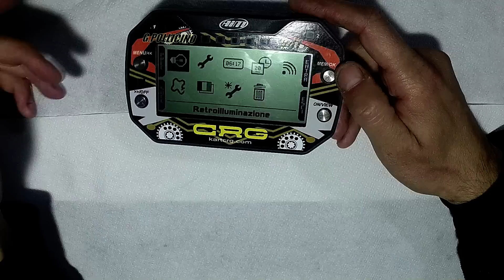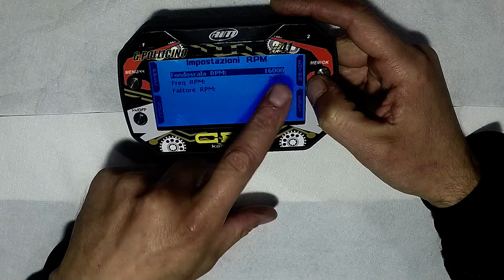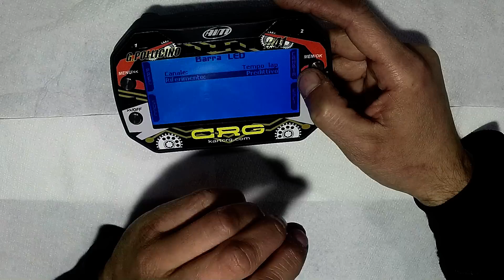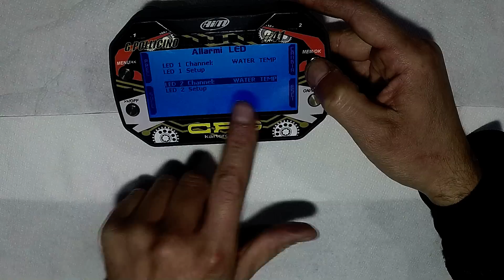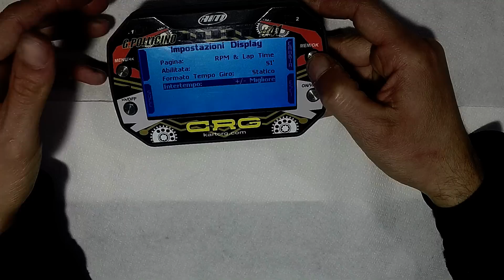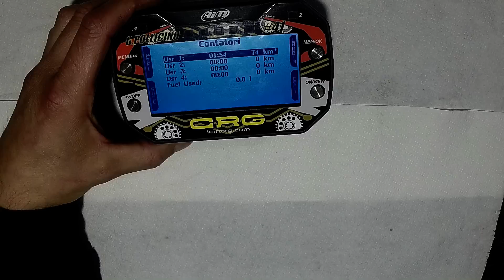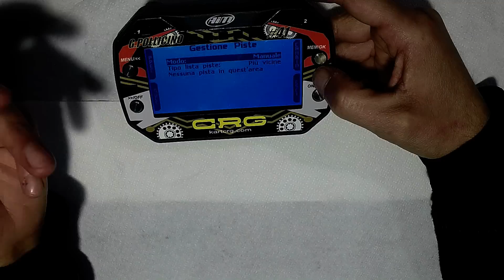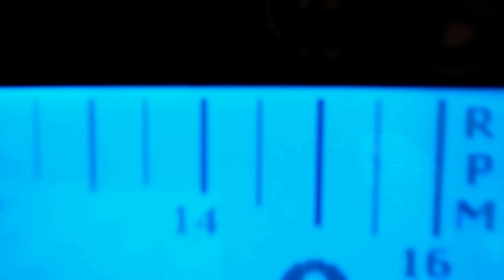Vlog #3 Tutorial Mychron 5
Un video tutorial sul AIM MYCHRON 5, strumento utilissimo per l'acquisizione dei dati in pista